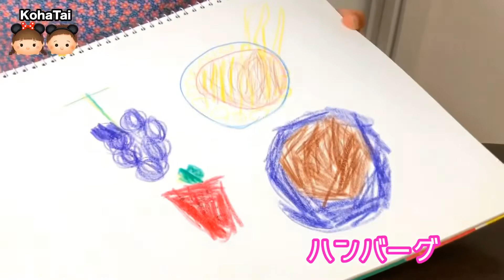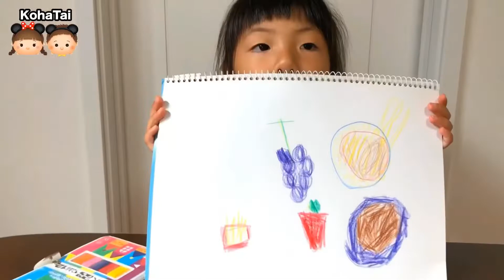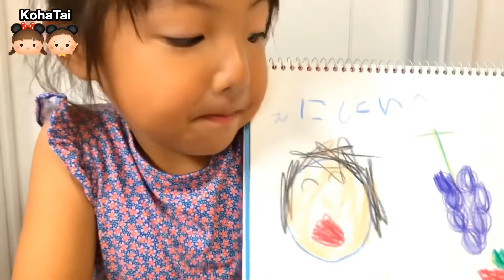【新企画】えにこは4才児のラブラブ「こうかん絵にっき」遠く離れてる彼氏へ。幼稚園児のほのぼの企画【第2回】KohaTai Channel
【新企画】遠く離れてる彼氏へ。えにこは4才児のラブラブ「こうかん絵にっき」スタートしました！

かえるのコはカエルCHのえにしくんとこはるちゃん。九州と関西の遠距離の2人。交流を深めていけるように交換絵日記をはじめました！幼稚園児のほのぼの企画です♡
毎週木曜日に交換絵日記を公開☆
来週の木曜日はかえるのコはカエルCHさんの動画で
えにしくんのお返事の絵と
こはるちゃんへの質問をお届けします♪

おすすめ動画はこちら↓
☆【45秒チャレンジ】たいち号泣😭かえるパパ VS こはたいパパ 第6弾！爆笑！ハロウィンメイク対決！絵の具 で描くよ♪【こはたいパパ編】🎃KohaTai Channel

☆【ブルーナボンボン】ミッフィー グレーうさぎ寸劇ごっこ遊び シルバニアファミリー が食べすぎ？乗って遊べるバルーントイ【Miffy Bruna Bonbon】KohaTai Channel

☆【激安】大人気YouTuberさんの私物買って来た！フリーマーケット 全品100円！大興奮のこはたい家 ☆ KohaTai Channel

☆【なりきりごっこ】本物？パパのビールを飲んじゃおう！探して作って遊ぶよ♪駄菓子ジュース わるガキびいる🍺Pretend play with Juice of beer KohaTai Channel

☆【もっちまるず】もっちりペット で遊んでみた♪動くスクイーズ ハムスター 最新 そだてる育成ゲーム お世話 かわいい おもちゃ なりきり 寸劇【2018年9月発売】KohaTai Channel

☆【WHO are YOU?】ふーあーゆー？ナゾの毛だまの正体は？ウーモみたいなサプライズトイで遊んだよ♪かわいいぬいぐるみ なりきり人形ごっこ遊び おゆうぎ 【寸劇】KohaTai Channel

★Instagram★ママがこはたいの日常をアップしてます。